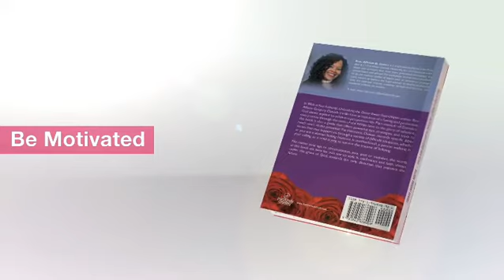Allison G.Daniels |Video |Walk in your Authority